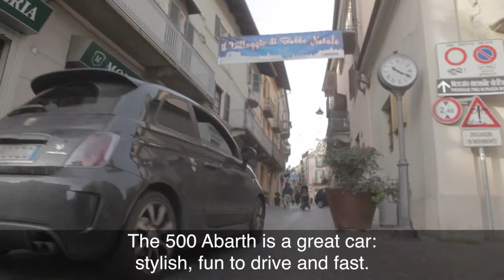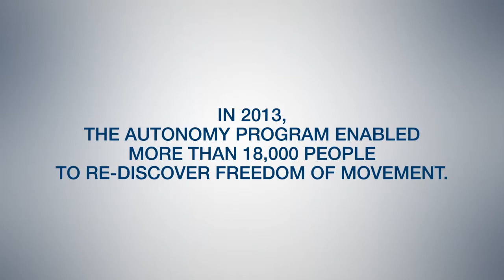Fiat Autonomy - Pietro Mazzei (english version)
Pietro Mazzei teaches tennis to the disabled. An outdoor job that has changed his outlook on life. And mobility.